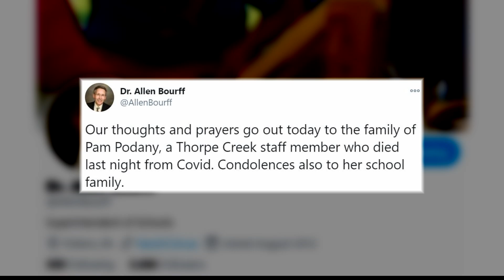Staff member at HSE elementary schools dies of COVID-19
A staff member at Thorpe Creek Elementary School in Fishers has died from COVID-19, according to the superintendent.